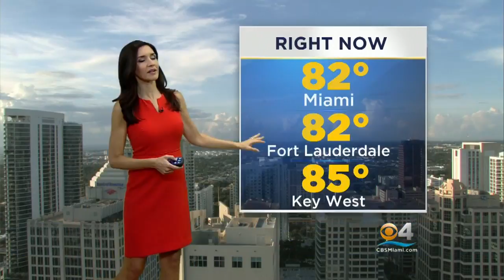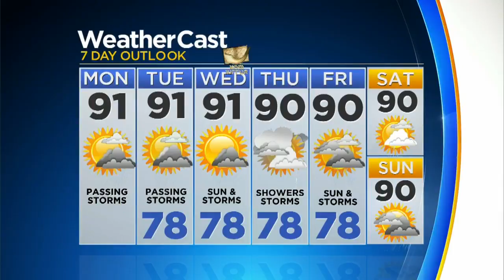CBSMiami News Update 9/17 8AM